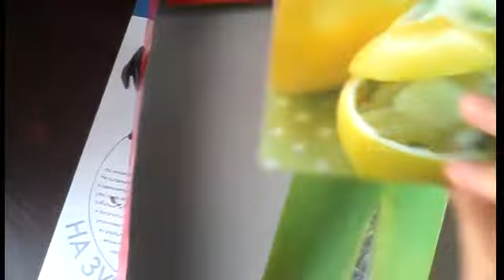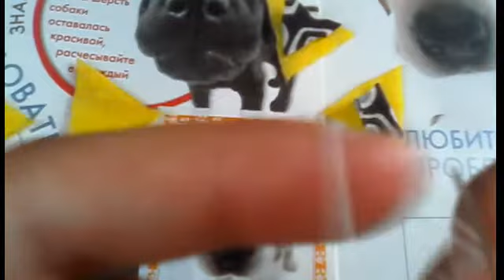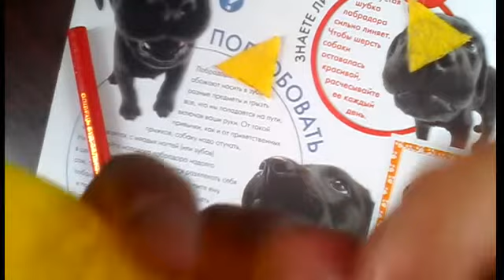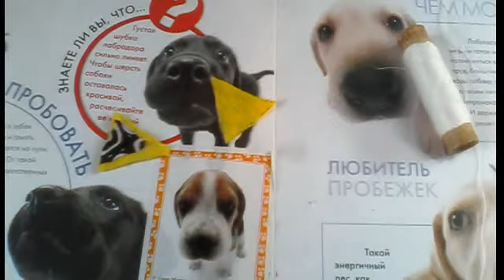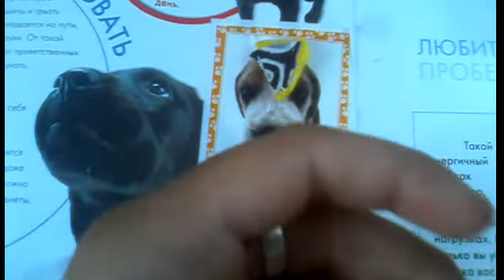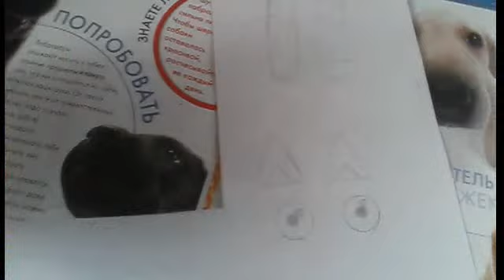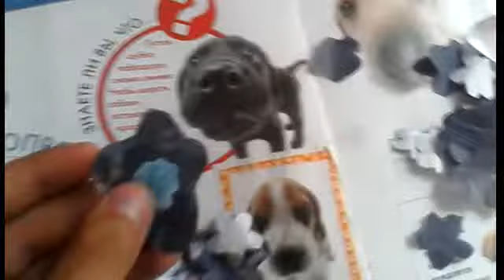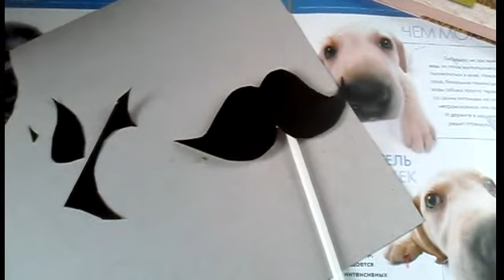Милый DIY:Делаем милый чехол для телефона, подставку под чашку , цветочек ,усики,лампа-котик)))